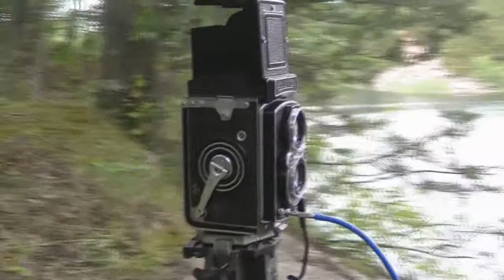Rare Visit to the "Aardvark" Quarry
I haven't set foot in that place since maybe 1993, haven't swam in it since 1988. Used to be a favorite SCUBA, swimming, party spot. Now it's locked up.